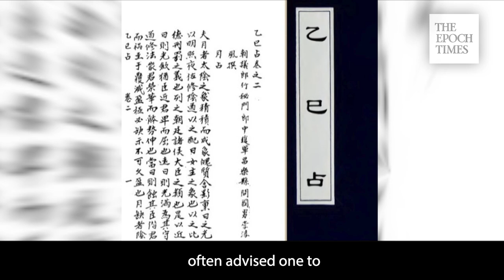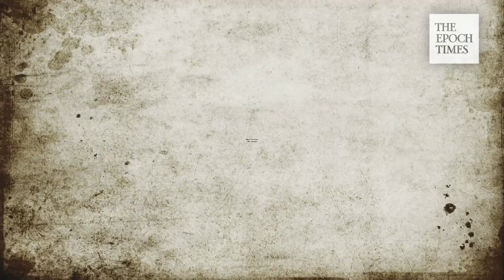Ming Dynasty ended during a plague; it didn’t touch Qing soldiers and Li Zicheng rebels (Part 2)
In Part 1, we discussed how a crippling plague prompted the end of the Ming Dynasty in China, leading to the finale, when Qing soldiers and Li Zicheng rebels overtook the capital and ended the Dynasty’s reign. But the question remained: “did the plague infect Wu Sangui's Guanning Cavalry?”

In the final battle on May 26th, 1644, Li Zicheng’s army of 200,000 soldiers attacked the Shanhai Pass and fought against Wu Sangui's Guanning cavalries. But although Wu’s army fought an enemy four times its size, they were able to hold off Li’s front until the 28th when Qing reinforcements finally arrived. Seen from this, it’s clear Wu’s army wasn't inhibited by the plague and likely wasn’t touched by it either.

Records also show that as the plague rattled the last 12 years of the Ming Dynasty, it hit the capital the hardest; exactly where Wu’s military supply was sourced. So how then, did the plague miss Wu’s Guanning Cavalry?

To know why we have to understand the Ming Dynasty before the plague.

Plagues and Prisons 1:04

Yuan Chonghuan 2:23

When the Fate Was Sealed 3:13

A Heavenly Principle 4:06

Some of the scenes are sourced from online

Production: Terri Wu, Hanson Liao, Simon Liao, Yang Yang